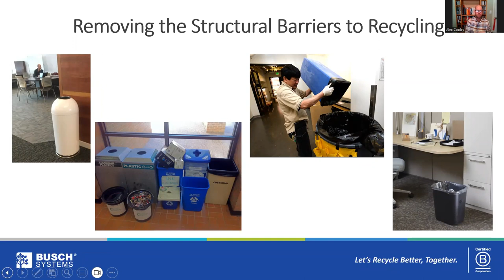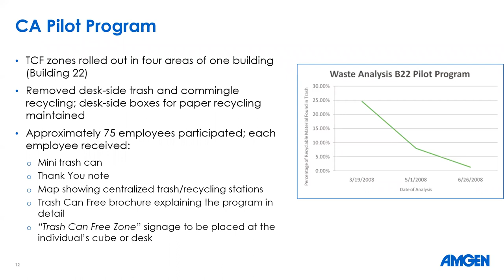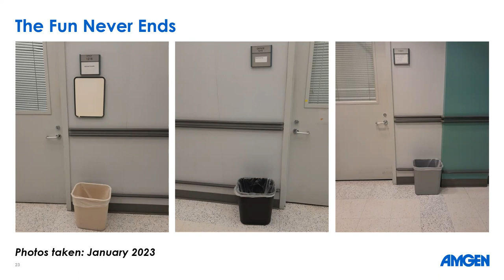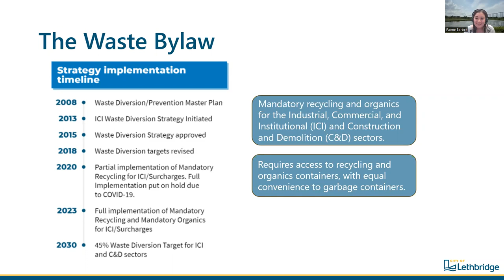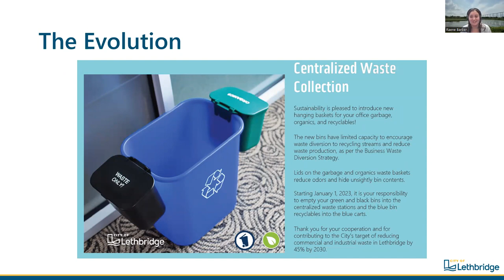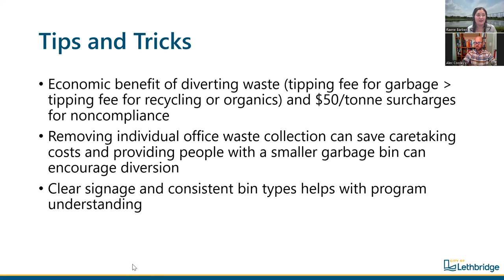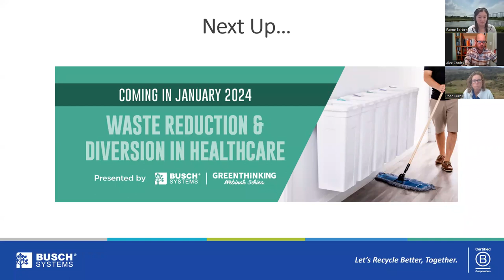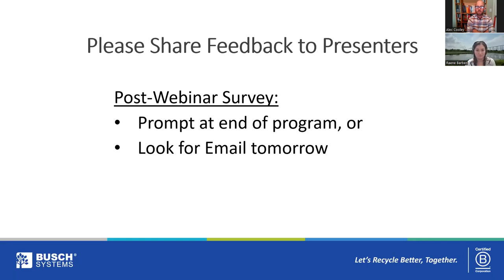Webinar Replay | Implementing Centralized Waste Collections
Original air date: Tues Oct 17th, 2023 at 1:00pm ET

Description:

Centralized collection arrangements have been shown to dramatically improve waste diversion and reduce costs in office and meeting room settings. But implementing this model, which shifts responsibility for handling personal waste from custodians to individuals, requires careful planning and has the potential to generate resistance. From conducting pilot tests to consulting stakeholders and planning a roll-out communication strategy, there are time-tested steps involved with launching a successful centralized collection system.

This webinar featured private and public sector case study presentations - from Joanie Burns (Environment, Health, Safety & Sustainability Manager @ Amgen) and Raene Barber (Sustainability Engineer @ City of Lethbridge, AB) - showing how different organizations arrange their office waste collection programs, along with the positive differences centralized waste collection has made for them.

** If you spotted containers you like in Raene Baber's presentation - and/or are looking to implement your own centralized waste stations - our sales team is here to help!

Speakers:
JOANIE BURNS
Environment, Health, Safety & Sustainability Manager @ Amgen
RAENE BARBER
Sustainability Engineer @ City of Lethbridge, AB

Moderator:
ALEC COOLEY
Senior Advisor @ Busch Systems